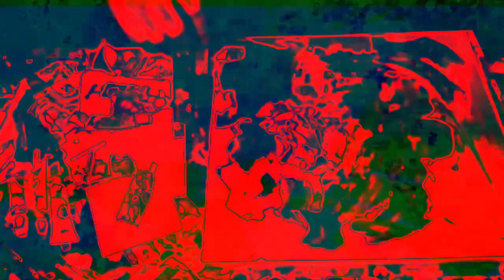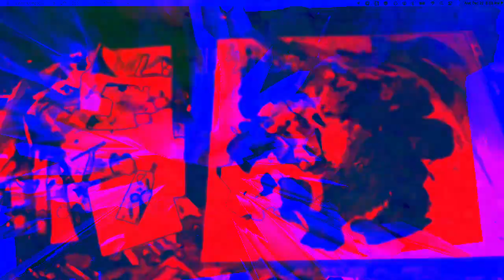[EPILEPSY WARNING] Movie 22 12 12 17h28m54s next set of 10 minute videos *Photosensitivity Warning*